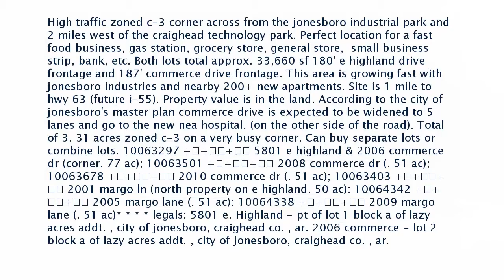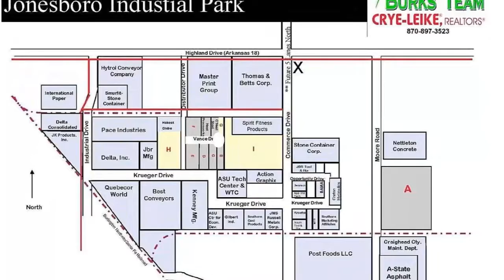Real estate for sale in Jonesboro Arkansas - MLS# 10073800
5801 E Highland
Jonesboro Arkansas 72401
MLS# 10073800

High traffic zoned c-3 corner across from the jonesboro industrial park and 2 miles west of the craighead technology park. Perfect location for a fast food business gas station grocery store general store  small business strip bank etc. Both lots total approx. 33660 sf 180&rsquo; e highland drive frontage and 187&rsquo; commerce drive frontage. This area is growing fast with jonesboro industries and nearby 200+ new apartments. Site is 1 mile to hwy 63 (future i-55). Property value is in the land. According to the city of jonesboro&rsquo;s master plan commerce drive is expected to be widened to 5 lanes and go to the new nea hospital. (on the other side of the road). Total of 3. 31 acres zoned c-3 on a very busy corner. Can buy separate lots or combine lots. 10063297 +â-ó+égé¼+égÇ£ 5801 e highland & 2006 commerce dr (corner. 77 ac); 10063501 +â-ó+égé¼+égÇ£ 2008 commerce dr (. 51 ac); 10063678 +â-ó+égé¼+égÇ£ 2010 commerce dr (. 51 ac); 10063403 +â-ó+égé¼+égÇ£ 2001 margo ln (north property on e highland. 50 ac): 10064342 +â-ó+égé¼+égÇ£ 2005 margo lane (. 51 ac): 10064338 +â-ó+égé¼+égÇ£ 2009 margo lane (. 51 ac)* * * * legals: 5801 e. Highland - pt of lot 1 block a of lazy acres addt.  city of jonesboro craighead co.  ar. 2006 commerce - lot 2 block a of lazy acres addt.  city of jonesboro craighead co.  ar.